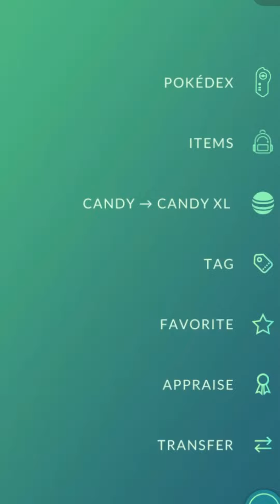OMG!😯 Shundo Teddiursa in Pokemon Go Community Day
Teddiursa Pokemon Go Community Day